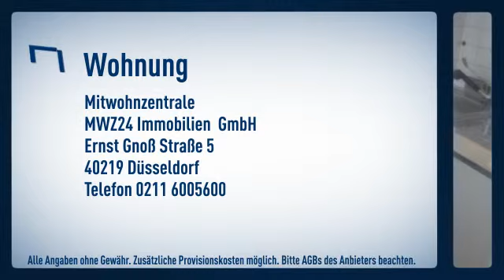Flingern Nord: Erstbezug nach Sanierung 2012! Modernes Großraumapartment mit geräumigen